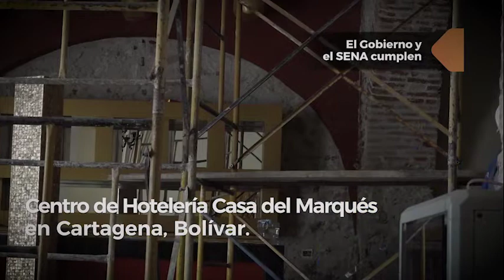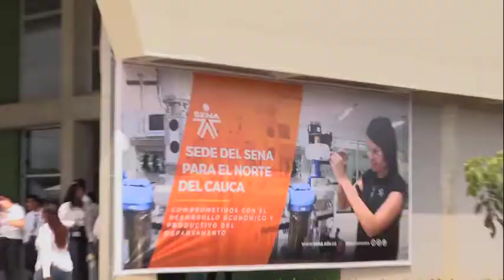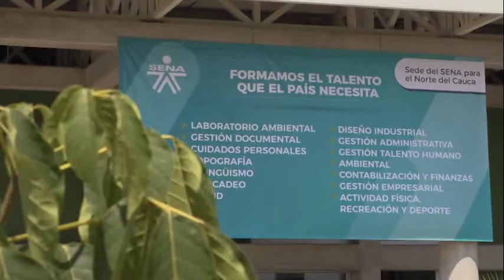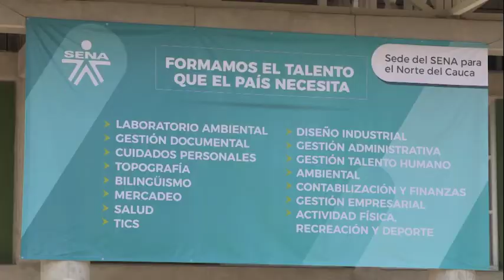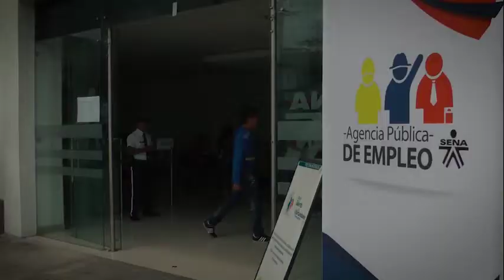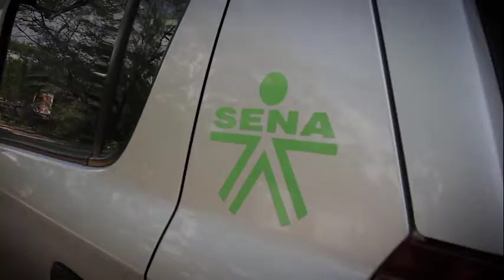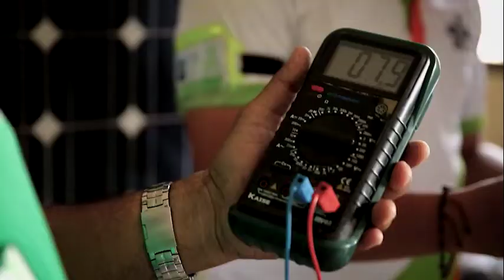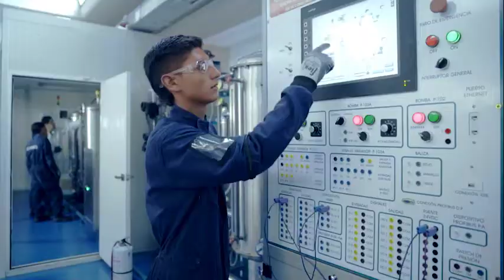SENA TV 21 Junio 24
SENA TV, domingo 24 de junio, 10:30 a.m. CITV (Canal Institucional)

-   SENA inauguró la nueva sede para el norte del Cauca.

-   La Contraloría General reconoció la buena labor contable y presupuestal del SENA en el 2017.

-   Semillero de Investigación Aplicada en Automotriz regional Santander desarrolló un proyecto de vehículo eléctrico.